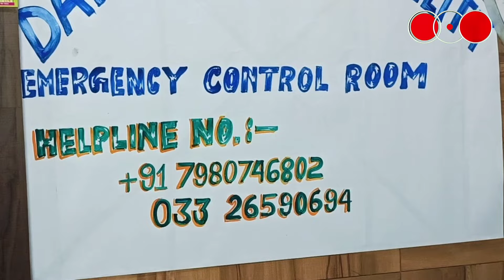Cyclone Dana মোকাবেলায় তৎপর ডানকুনি পৌরসভা! বিপদজনক বাড়ি থেকে আশ্রয় শিবিরে বেশ কয়েকটি পরিবার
Dankuni Municipality is active in dealing with Cyclone Dana! Several families from precarious homes to shelter camps